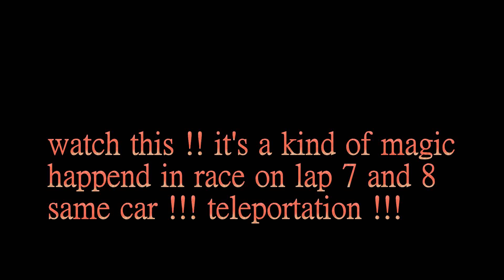spain race rfr